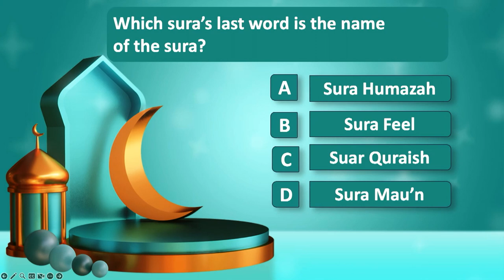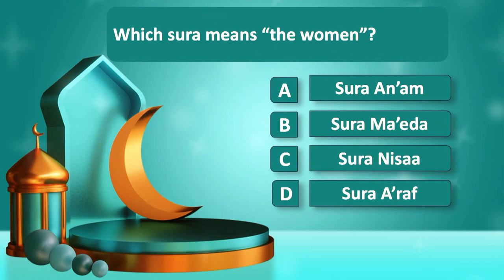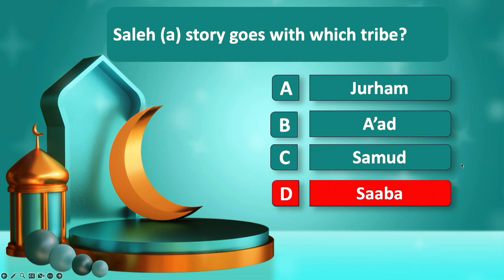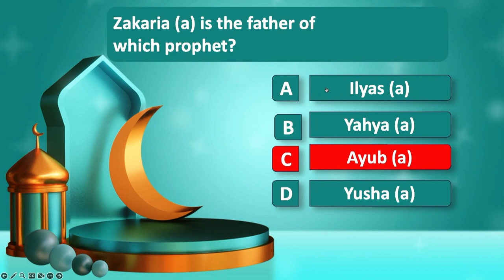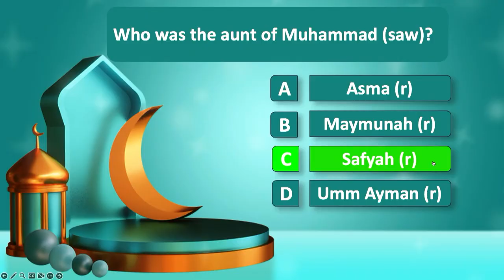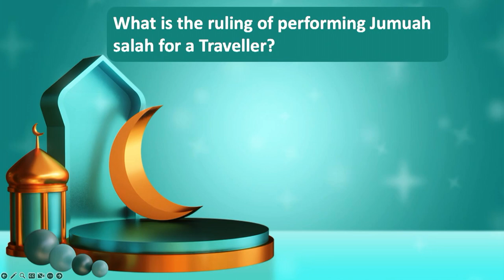PROG - IQRA QUIZ SHOW II EP - 10 II MAULANA ABDUL BASIT